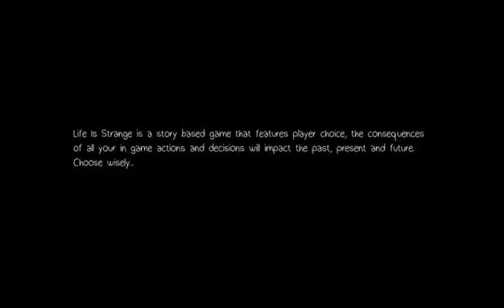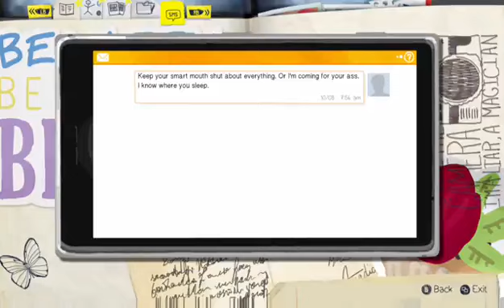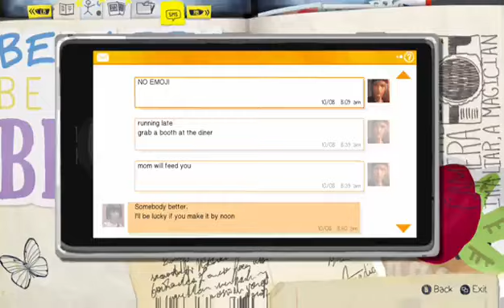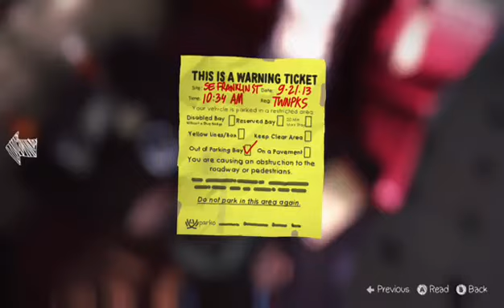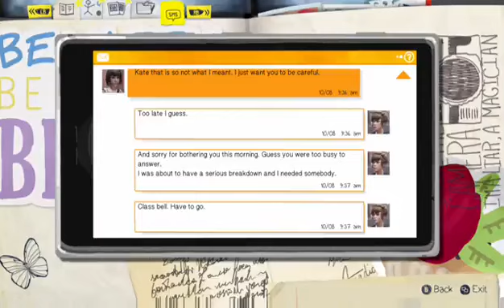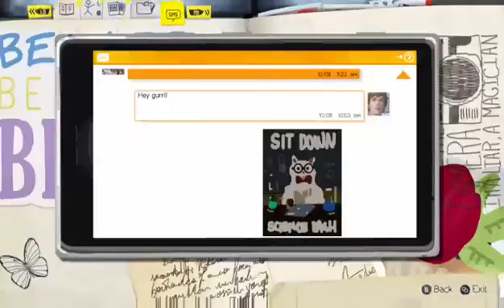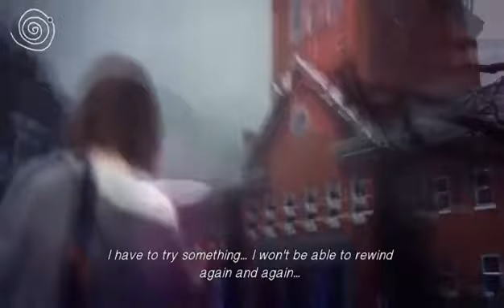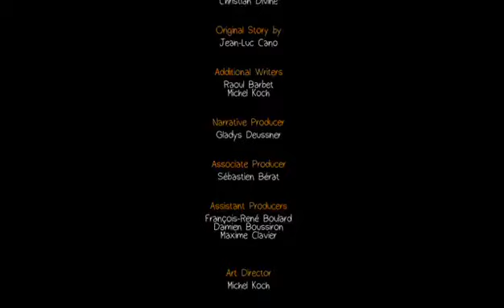Life Is Strange Episode 2 Out of Time